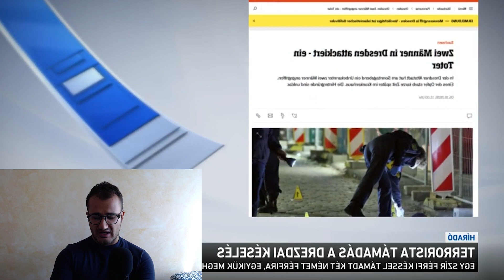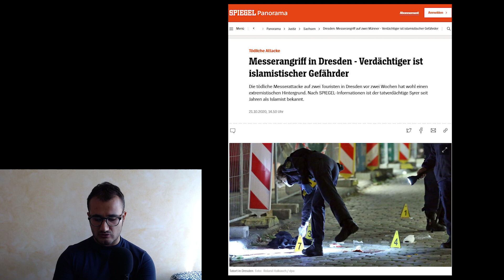CENSURA sull'attacco di Dresda!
CENSURA sull'attacco di Dresda! Nella Germania accogliente di Angela Merkel, a Dresda, il 4 ottobre fu attentato islamista! Lo dichiara la polizia, che ha arrestato un giovane siriano. Abdullah è arrivato in Germania nel 2015 ed è tutt'ora un richiedente asilo e perciò non può essere espulso. Reclutò soldati per l'Isis online. A Dresda ha accoltellato a morte un uomo e ne ferì un altro.

SUPPORTAMI QUI:
+ABBONATI:
+Per BONIFICI bancari, IBAN: HU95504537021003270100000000